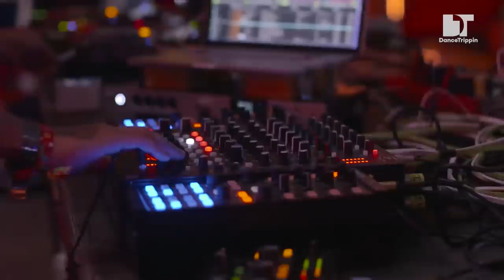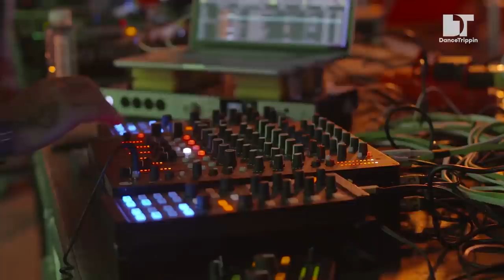Luciano | Lovefest | Serbia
At Lovefest 2017 in Serbia, Techno & House music legend Luciano highly pleased the crowd with a flawless selection of Tech House and House tunes.